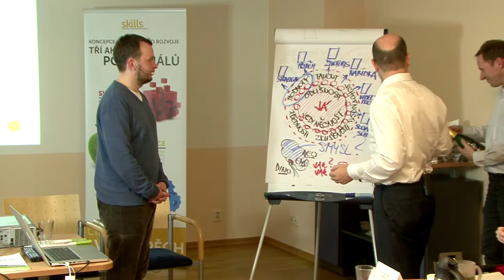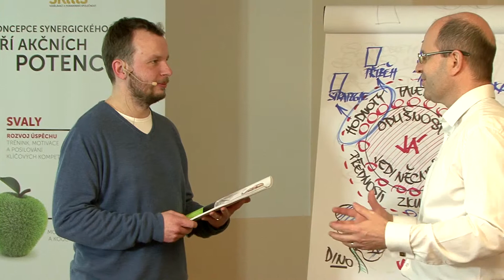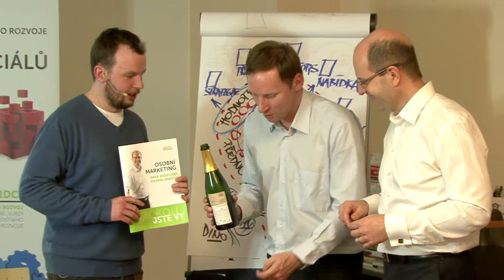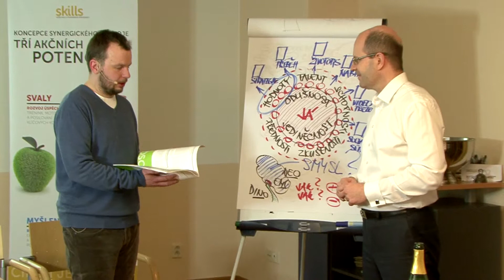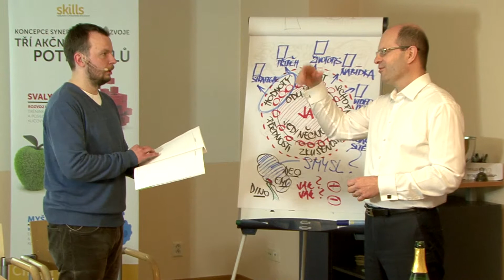Křest pracovní knihy - Marek Prchal hostem Václava Šlapáka